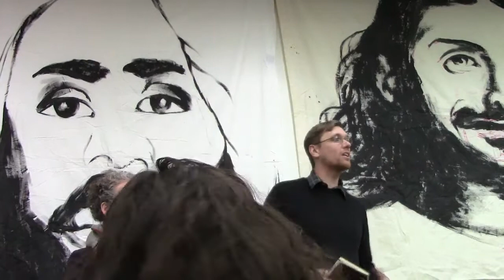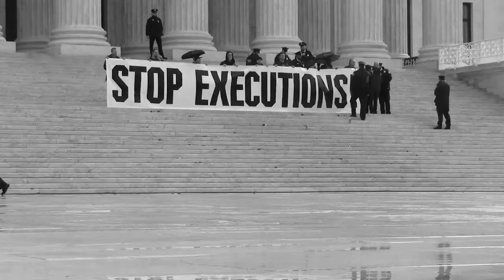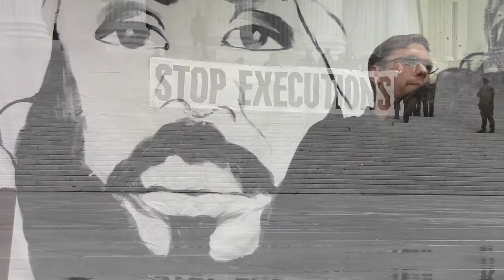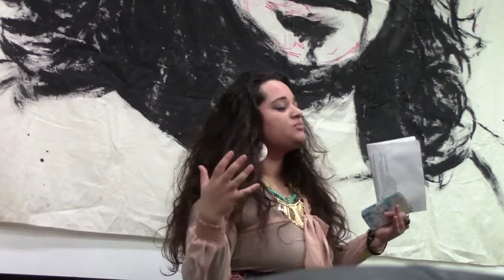Protest! Abolish Death Penalty 1/17/17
Edited by Ari Steinberg